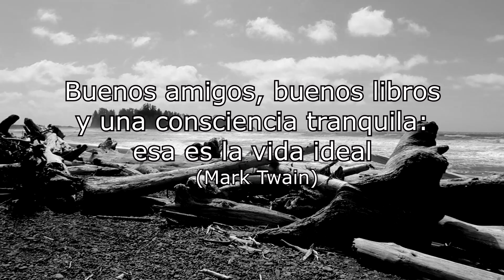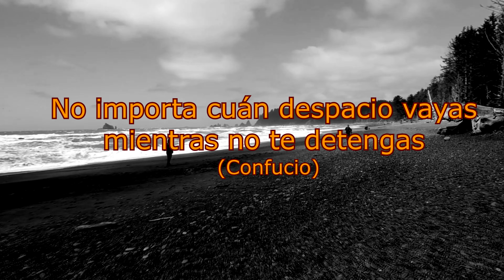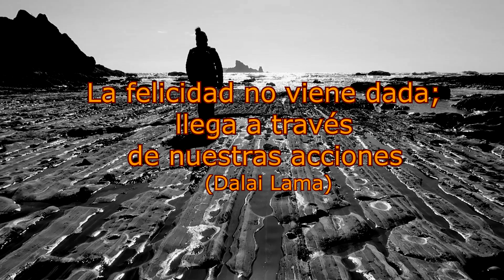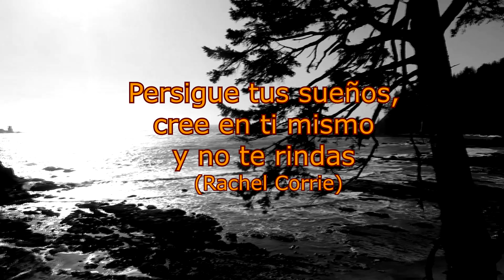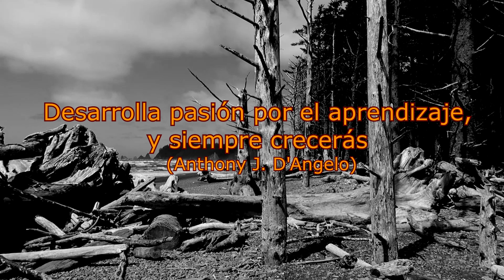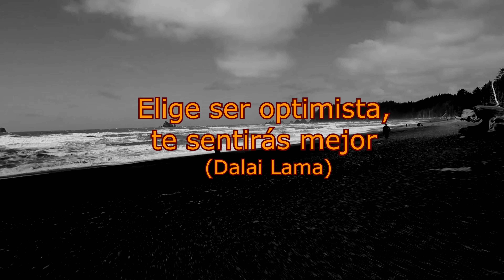👑FRASES MOTIVADORAS PARA LA VIDA👑 Enigmatok23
Descubre tu POTENCIAL/ 22 Frases Motivadoras para Reflexionar FRASES MOTIVADORAS PARA LA VIDA